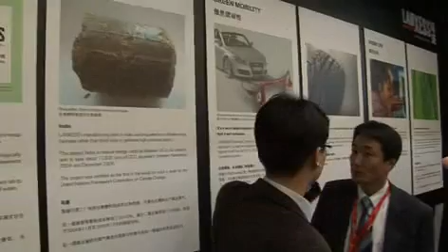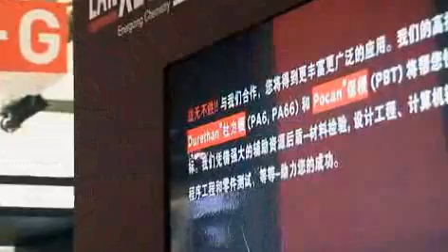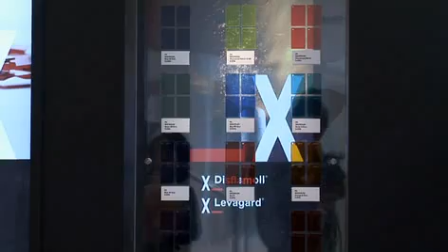LANXESS at Chinaplas 2008 in Shanghai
LANXESS presented its specialty chemicals portfolio at the Chinaplas 2008, Asias number one plastics trade fair.